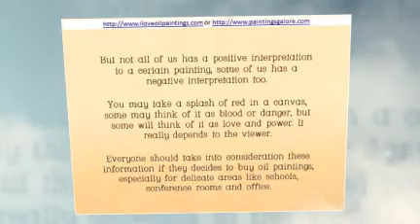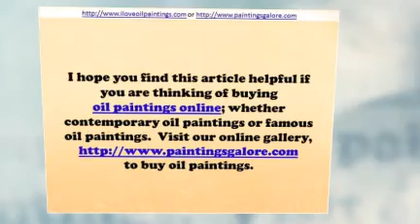Deeper Meaning of Abstract Oil Paintings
When you go beyond the colors and shapes, you will find out what it means.